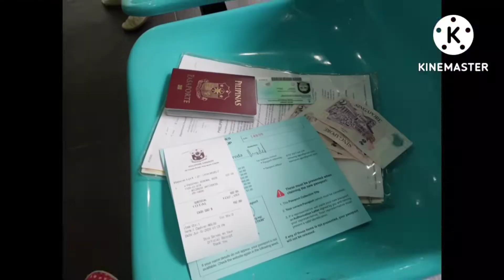KIM JOHN AND CHRISTELLE PELOSTRATOS WEDDING Part 1